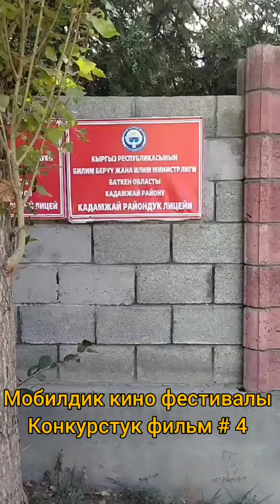4. Мобилдик кино фестиваль. Конкурстук фильм # 4 Абдулатова Нурфиза. Кадамжай району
МОБИЛДИК КИНО ФЕСТИВАЛЬ

Добуш берүү үчүн төмөнкү шилтемени (ссылкага) басыныз:

         Эгер Сиз:
• 18 жашка чейинки улан же кыз болсоңуз...
• Кыздардын укугун  колдоп, аларды коргогуңуз келсе
• Кыздар жөнүндө жакшы пикир түзгүңүз келсе
• 11-октябрь "Эл аралык кыздар күнүн" өткөрүүгө салым кошкуңуз келсе

    Анда сизди:
 "Кыргызстан улуттук кыздар федерациясы" тарабынан  11 – октябрь "Эл аралык кыздар күнүнө" карата өткөрүлүп жаткан "Мобилдик кино фестивалга" катышууга чакырабыз!

   Фестивалга катышуу шарттары аябай жеңил:
     11 – октябрь "Эл аралык кыздар күнүнө" карата:
• Өспүрүм кыздар жараткан ийгиликтин сырларын ачып, кыздарга үлгү көрсөткөн жана алдыга  умтулууга  дем берген...
• Өспүрүм кыздарды азаптуу кайгыга батырган тарыхын баяндап, алардын себептерин ачып көрсөткөн, башкалар сабак ала турган...
• 1:30 минутага чейинки  (уюлдук телефондо тартылган)  1 фильм менен  …
Катыша аласыз

 Өткөрүү мөөнөтү:
🔹Фестиваль 20 августа башталып – 11 октябрь 2021 жылы жыйынтыкталат:

• 20 августтан – 5 октябрга чейин жөнөтүлгөн фильмдер конкурска катыша алат.
•   5 октябрдан – 9 октябрга чейин жеңүүчүлөр аныкталат
• 11 октябрь 2021 –жылы жеңүүчүлөрдү сыйлоо аземи өткөрүлөт.

‼Суроолор пайда болсо, анда
      МОБИЛДИК КИНО ФЕСТИВАЛЬ
         Эгер Сиз:
• 18 жашка чейинки улан же кыз болсоңуз...
• 11-октябрь "Эл аралык кыздар күнүн" өткөрүүгө салым кошкуңуз келсе

     11 – октябрь "Эл аралык кыздар күнүнө" карата:
• 1:30 минутага чейинки  (уюлдук телефондо тартылган)  1 фильм менен  …
Катыша аласыз

• 20 августтан – 5 октябрга чейин жөнөтүлгөн фильмдер конкурска катыша алат.
•   5 октябрдан – 9 октябрга чейин жеңүүчүлөр аныкталат
• 11 октябрь 2021 –жылы жеңүүчүлөрдү сыйлоо аземи өткөрүлөт.